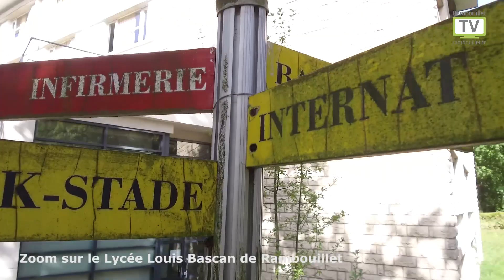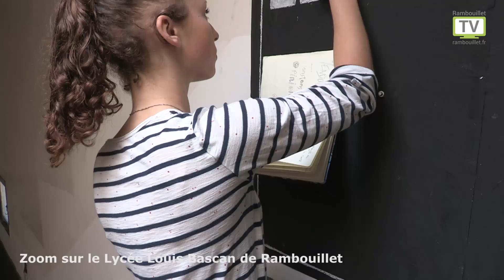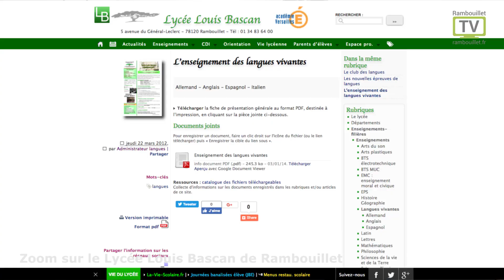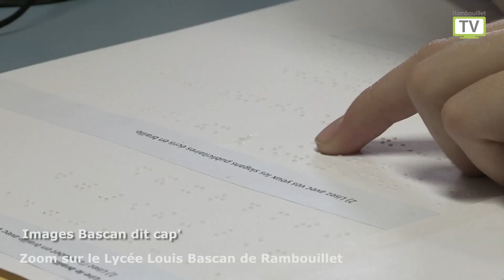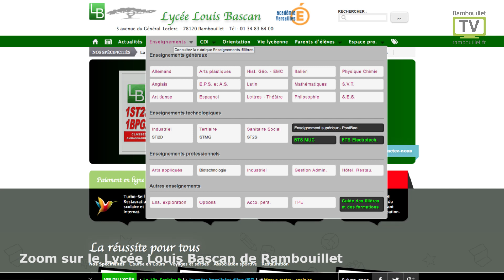Zoom sur le Lycée Bascan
"Zoom sur le Lycée Bascan", film réalisé par le service communication de la ville de Rambouillet.